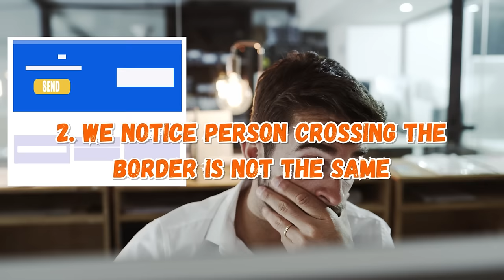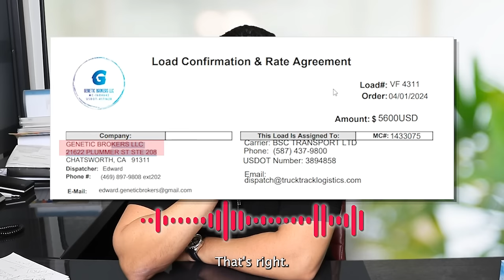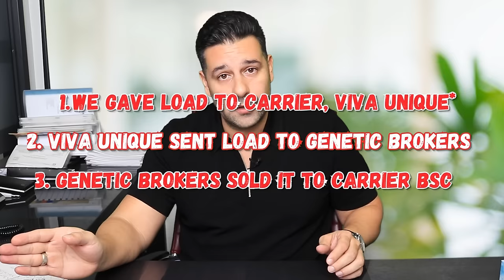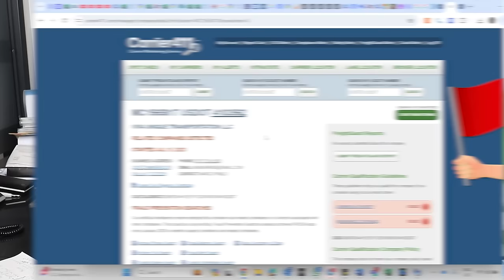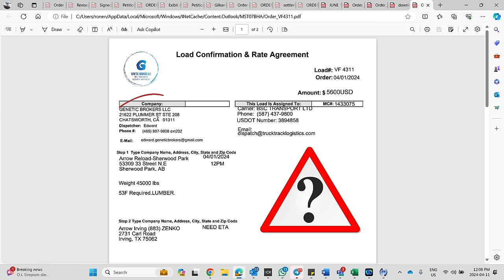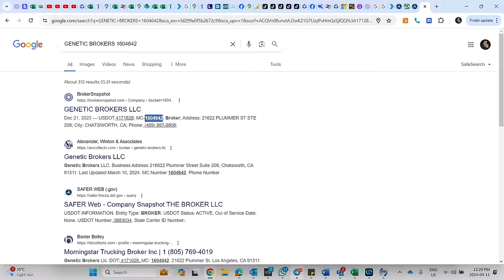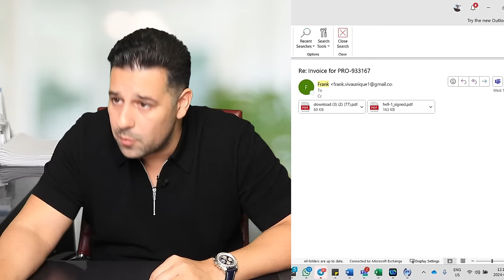EXPOSED!! Double Brokering Caught Red Handed!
Can you BELIEVE this??

One of the primary issues with brokerages, and consequently why they are held is much low esteem, is the act of double brokering! Double brokering is the ILLEGAL act of a broker or carrier transferring a load to another trucking company WITHOUT notifying the shipper.

In a legitimate shipper-broker agreement, the broker assigns loads to carriers, and those carriers pick up and deliver the loads according to the terms of a broker-carrier agreement.

Join Ronen as he unveils a double brokering scheme!

📚 Chapters
00:00 Introduction: Call With Double Broker
02:30 Situation Breakdown
04:03 Diving Deeper: Contacting Our Accounting Department
06:08 Our Discoveries and Steps To Take Against Them
07:15 Looking At The Companies In Carrier411, Exploring The Scheme
10:29 Reporting To DAT, LoadLink, Leaving Reviews, Following Up With The Broker
18:52 Conclusion